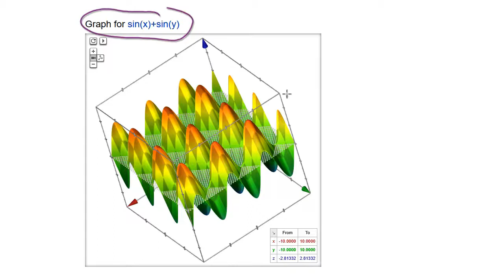Video 3100 - Introduction to Multivariable Functions